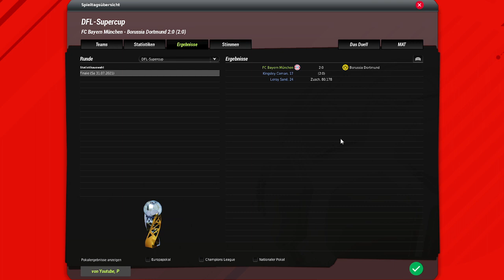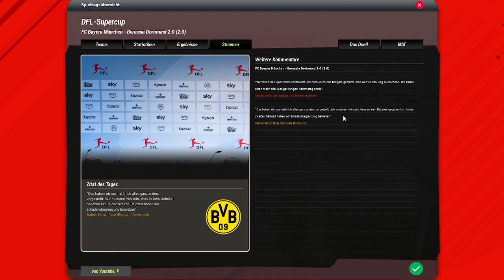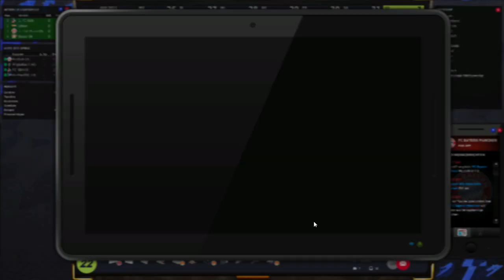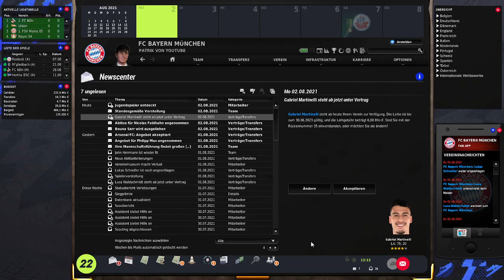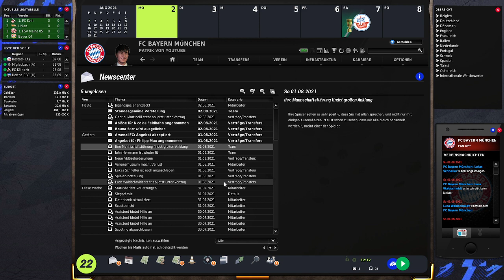Let's Play Fussball Manager 22 | Karriere 1 #3 - FC BAYERN MÜNCHEN -Zielsetzung und Kader ausmisten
Let's Play Fussball Manager 22 | Karriere 3 #3 - FC BAYERN MÜNCHEN -Zielsetzung und Kader ausmisten

Der Fussball Manager 22 ist endlich da und wir starten in unsere 3. Karriere mit dem FC Bayern München. Alles dazu erfahrt in diesem Let´s Play!